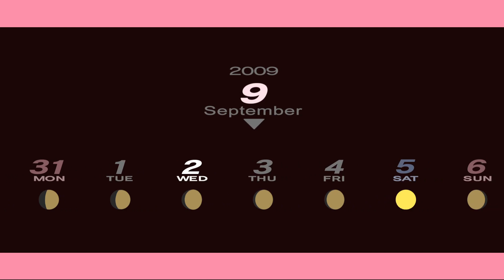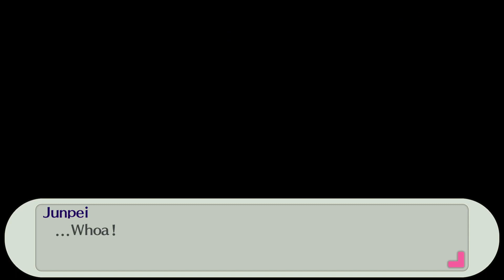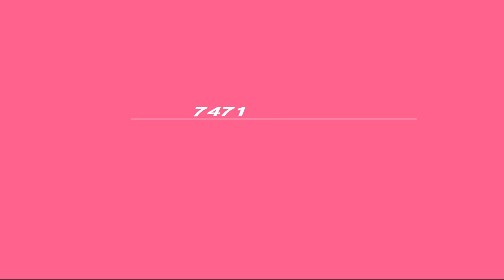Persona 3 Portable -22- The Hermit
What's up everyone an welcome to one of my most desired walkthrough for you all from one of my favorite series. This is going to be a very casual playthrough, so we'll be playing Persona 3 from the female protagonist's perspective on easy mode. This playthrough is more focused on the story,
rather than the challenge. We'll do our best to complete it 100% but if not, this is a casual LP.